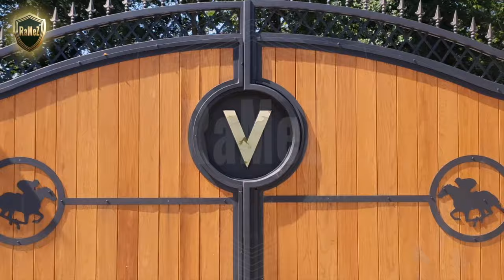Bahçe Giriş Kapıları / Garden Gates ⬇️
Muazzam Ferforje tasarımlarımız ile kapılarınıza karakter katarız. / We apply tremendous wrought iron designs to garden doors and give your exterior doors a different character. Wrought iron gates, wrought iron garage and pedestrian gates
Bir projeniz mi var? sanatsal tasarım ve uygulamalarımız ile sizlere hizmet veriyoruz. projenizi başlatın / Do you have a project? We serve you with our artistic design and productions. Start your project with us.
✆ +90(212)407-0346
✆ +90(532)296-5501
®️ Paylaşımını yaptığımız görsellerin tamamı Ramez Ferforje Sanat Atölyesine aittir. / All photos by Ramez Wrought Iron Art Atelier
☛NEDEN BİZİ SEÇİN
• PROFESYONEL TEKNİK KADRO
• MODERN MAKİNE SİSTEMLERİ
• SAYISIZ TASARIM VE MOTİF ÇEŞİTLİLİĞİ
• İSTEĞE GÖRE TASARIM VE UYGULAMA
• LÜKS VE EKONOMİK FİYAT SEÇENEKLERİ
• KISA VADEDE HIZLI ÜRETİM VE TESLİM
• KALİTELİ BOYA
• PÜRÜZSÜZ YÜZEY
• GALVANİZ SEÇENEĞİ İLE PASLANMAZLIK GARANTİSİ
☛WHY US
• PROFESSIONAL TECHNICAL STAFF
• MODERN MACHINE SYSTEMS
• COUNTLESS AND MOTIF DIVERSITY
• DESIGN AND APPLICATION ACCORDING TO THE REQUEST
• LUXURY AND ECONOMIC PRICE OPTIONS
• FAST PRODUCTION AND DELIVERY IN A SHORT TIME
• QUALITY PAINT
• SMOOTH SURFACE
• STAINLESS GUARANTEED (WITH GALVANIZED OPTION)